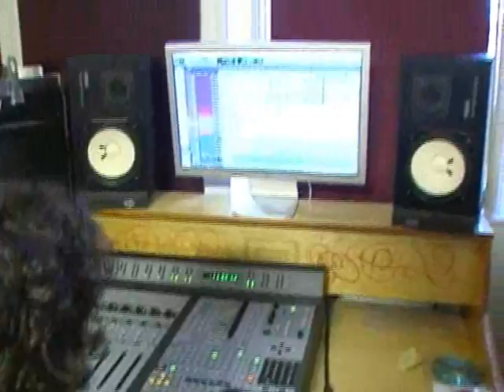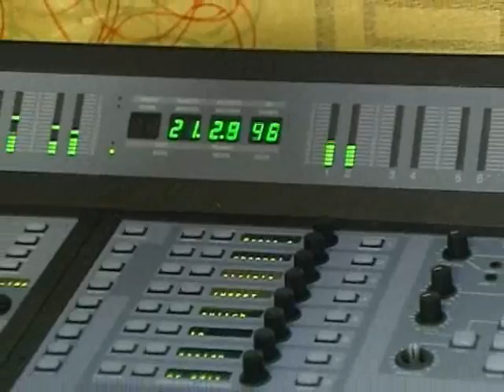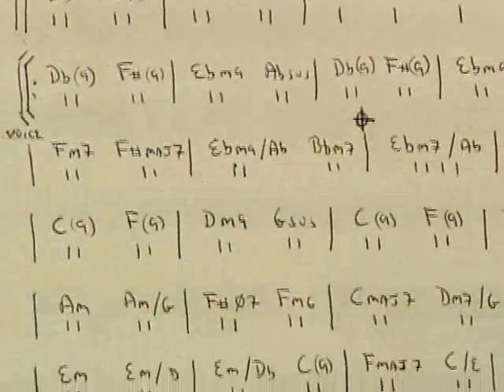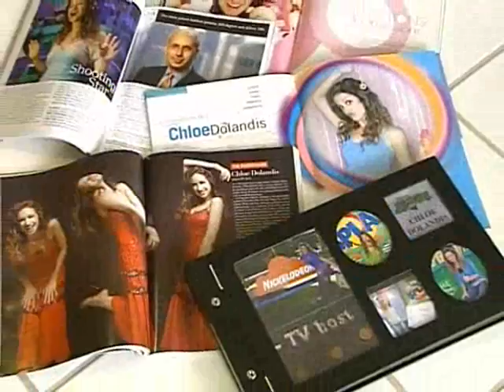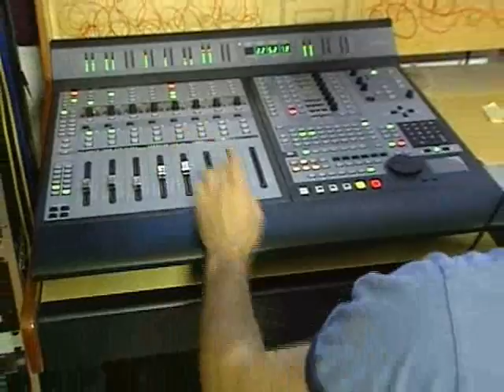JAZZ SINGER CHLOE DOLANDIS ON PBS MIAMI, PRODUCED BY JUDITH REMEKIE